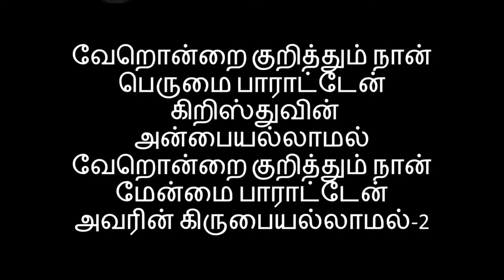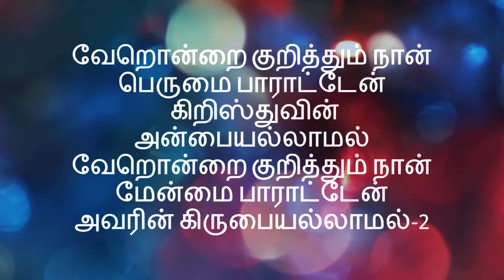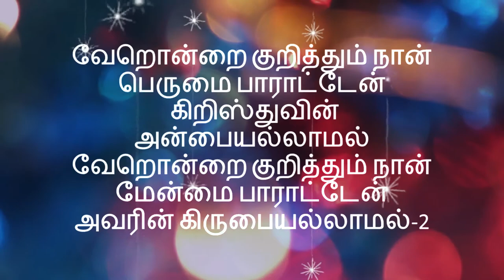வேறொன்றை குறித்தும் நான் | Tamil Christian Song | Rev. Sam .P. Chelladurai New Song